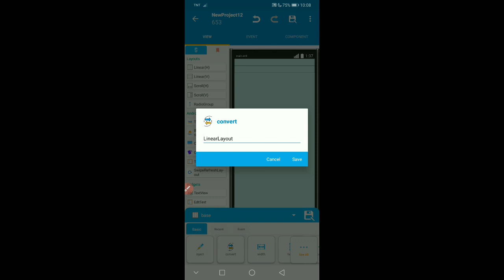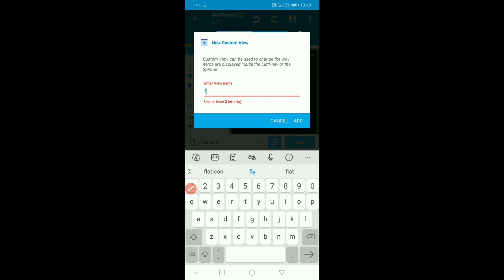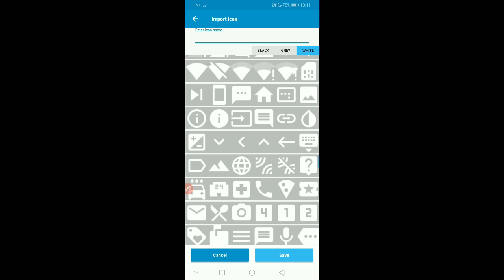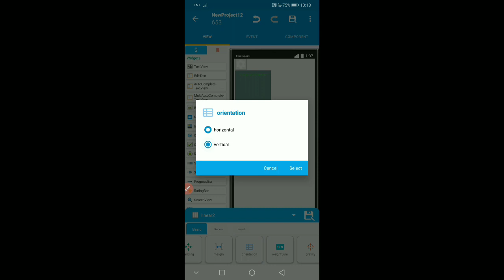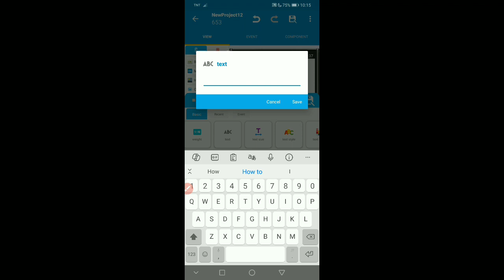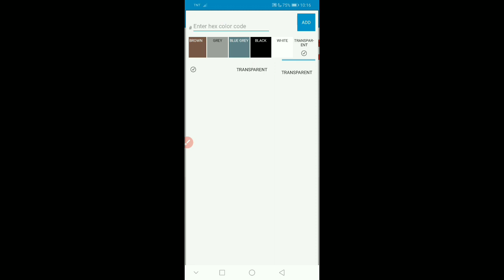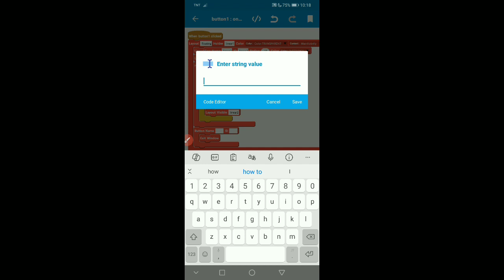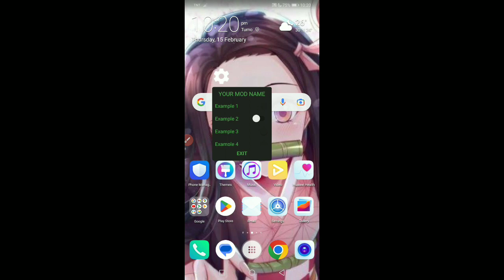How to make Mod Menu in Sketchware | Full Tutorial | Part 1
Hello everyone for today's video i will show you how to make mod menus in sketchware this is part 1 like share and comment for the part 2 and don't forget to subscribe to my youtube channel because your subscription makes me happy😊

Dear Moonton
If you don't want this type of video, Please do not